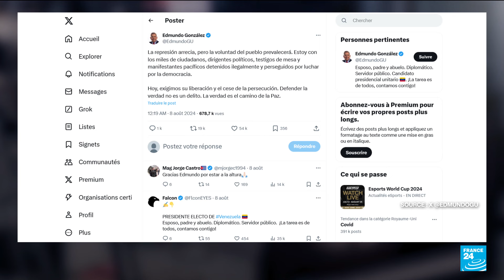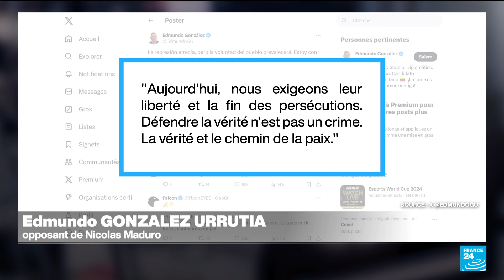Crise au Venezuela : Nicolas Maduro rejette toute négociation avec l'opposition • FRANCE 24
Le président vénézuélien Nicolas Maduro, dont la réélection est contestée, a écarté vendredi toute "négociation" avec l'opposition à sa sortie de la Cour suprême qu'il a saisie pour faire valider sa victoire, appelant la cheffe de l'opposition Maria Corina Machado à se rendre.